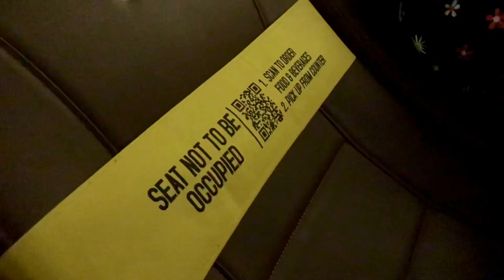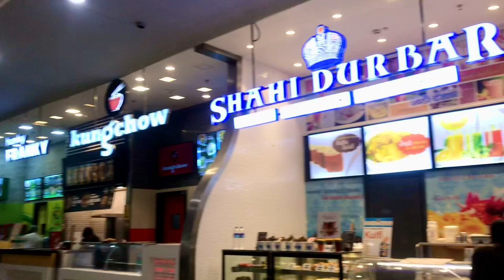First Movie In Theatre After Lockdown🍿 | Is it really safe??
Heyy y’all! Went to watch my first movie after Lockdown in a theatre. It was a wonderful experience.

Watch the video to know if it’s really safe to go out to watch a movie in the ongoing pandemic.

Theatre: Cinepolis @Seawoods Grand Central Mall (navi mumbai)